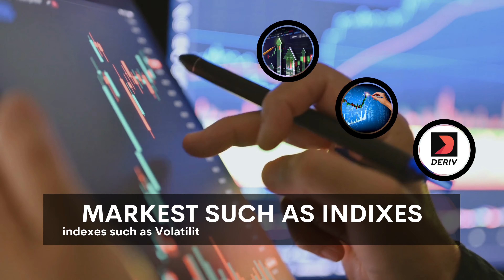Alita Pro Battle Cyborg Trading Algorithm | Robot Trading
Are you tired of the challenges and limitations of manual trading? If so, consider Alita Pro Battle Cyborg, the automated trading algorithm designed for day trading.

With easily adjustable input settings and high levels of accuracy based on backtesting and performance metrics, Alita Pro Battle Cyborg can trade a wide range of markets, including indices such as Nasdaq, US30, and UK100, indexes such as Volatility 75 Index, Boom & Crash, and Step Index, commodities such as Gold and Silver, and major currencies such as Euro dollar, Dollar Swiss and Dollar Rand, basically all available instruments on meta trader trading platform.

Experience faster trade execution times and increased efficiency with Alita Pro Battle Cyborg. Gain access to real-time market analysis and alerts to help identify profitable trades, reduce the risk of human error and increase the accuracy of trade predictions, and allow for more consistent and disciplined trading strategies.

Don't settle for the limitations of manual trading - upgrade to Alita Pro Battle Cyborg today! It's easy to use and can help you trade with confidence across a variety of markets.

Say goodbye to the challenges of manual trading and say hello to the convenience and efficiency of Alita Pro Battle Cyborg.